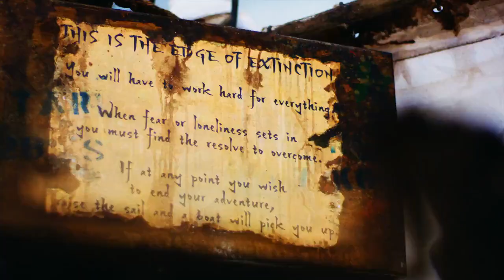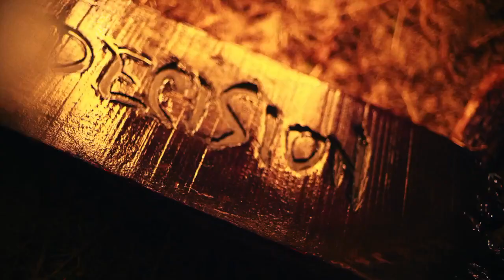Survivor Edge of Extinction Full Intro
Full Intro of Survivor Edge of Extinction

Video Credits: CBS